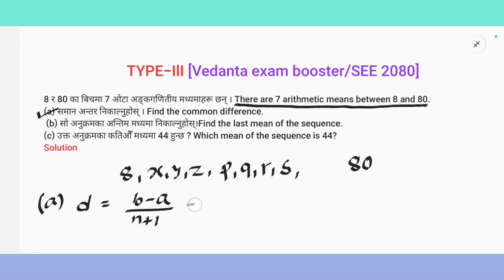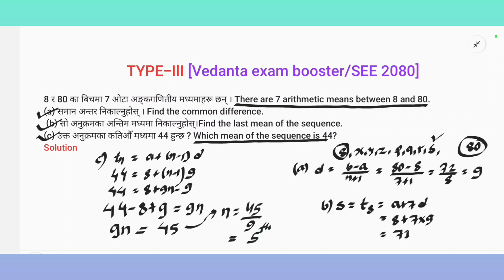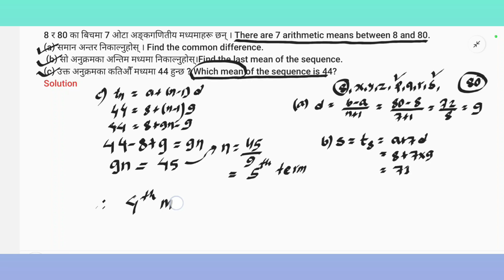Sequence and series|Arithmetic mean|Vedanta Exam Booster|SEE2080